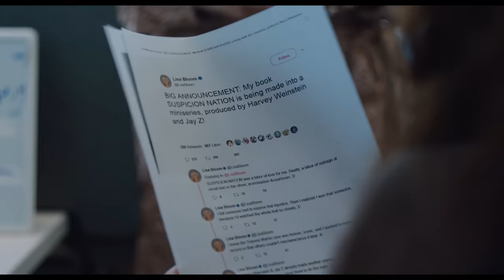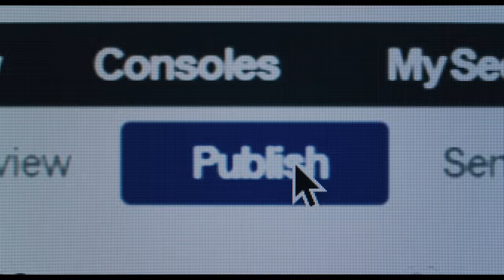SHE SAID | A Look Inside Featurette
She Said - Only In Theaters November 18.

Two-time Academy Award® nominee Carey Mulligan (Promising Young Woman, An Education) and Emmy nominee Zoe Kazan (The Plot Against America, The Big Sick) star as New York Times reporters Megan Twohey and Jodi Kantor, who together broke one of the most important stories in a generation— a story that shattered decades of silence around the subject of sexual assault in Hollywood and impelled a shift in American culture that continues to this day.

From the Academy Award® winning producers of 12 Years a Slave, Moonlight, Minari, Selma and The Big Short and the Oscar®-nominated producer of Zero Dark Thirty and American Hustle, the film is based on the New York Times investigation by Jodi Kantor, Megan Twohey and Rebecca Corbett and the New York Times bestseller, She Said: Breaking the Sexual Harassment Story That Helped Ignite a Movement by Jodi Kantor and Megan Twohey.

A testament to the incalculable importance of investigative journalism, She Said details the journey of reporters and editors engaged in the unrelenting pursuit of the truth and highlights the courage of survivors and witnesses who chose to come forward to stop an accused serial predator from committing further harm. Together, their commitment and fortitude sparked a global conversation, helped propel the MeToo movement, and fueled a reckoning of the system that had enabled him.

At its heart, She Said is an inspiring true story about people, many of them women, many of them mothers, who summoned the courage to speak out and seek justice, not just for themselves but for those in the future, both in the U.S. and around the globe. The film is a compelling, moving reminder of the power of individual people, armed with determination and grit, to, together, change the world.

The film costars Oscar® nominee Patricia Clarkson (Shutter Island, Pieces of April), Emmy winner Andre Braugher (Homicide: Life on the Street, Thief), Tony winner Jennifer Ehle (Zero Dark Thirty, Pride and Prejudice), with Academy Award® nominee Samantha Morton (Minority Report, In America) and Emmy and Golden Globe nominee Ashley Judd (Double Jeopardy, Bug) as herself.

She Said is directed by Emmy winner Maria Schrader (I’m Your Man, Unorthodox limited series) from a screenplay by Rebecca Lenkiewicz, screenwriter of the Oscar® winning film Ida. The film is produced by Academy Award® winners Dede Gardner and Jeremy Kleiner for Plan B Entertainment and is executive produced by Oscar® winner Brad Pitt and Lila Yacoub and by Oscar® nominee Megan Ellison and Sue Naegle for Annapurna Pictures.